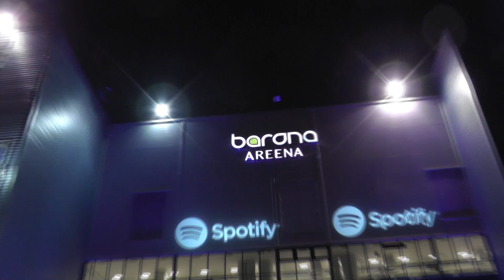Emma Gaala Introduction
Music Interview Corner Special from the "Emma Gaala" 2014. Kati Rausch reports from the red carpet of the "Emma Gaala" 2014 at Barona Areena in Espoo, Finland. Recorded at the 7th of march 2014.